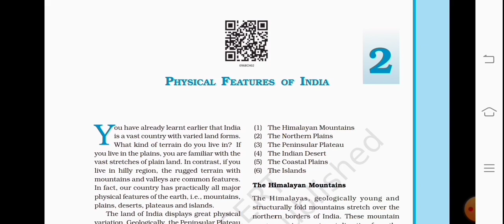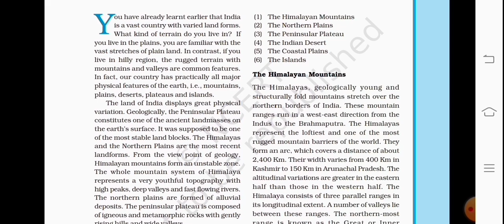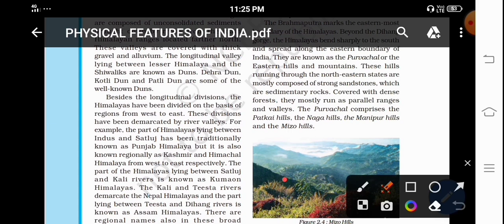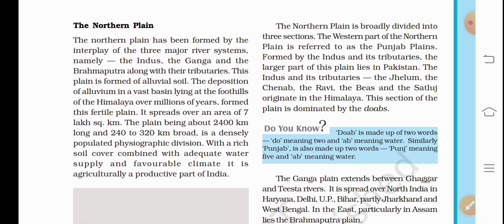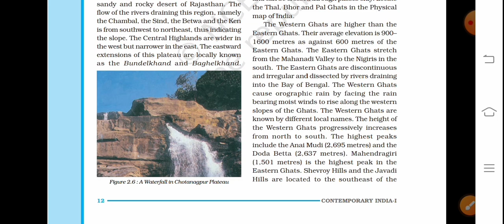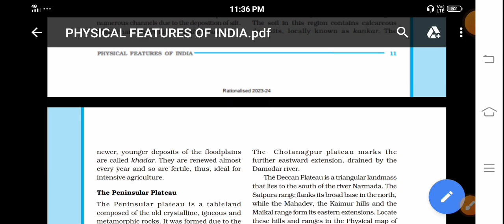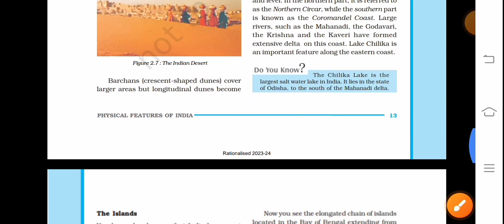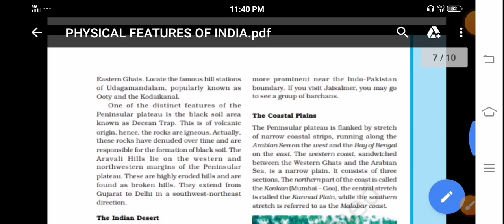Physical features of India 🌎|| Class 9||NCERT CBSE|| Geography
Class 9
Physical features of India
Geography
Social Science